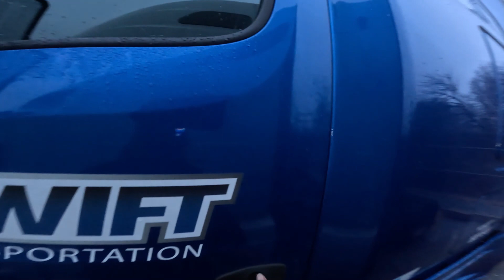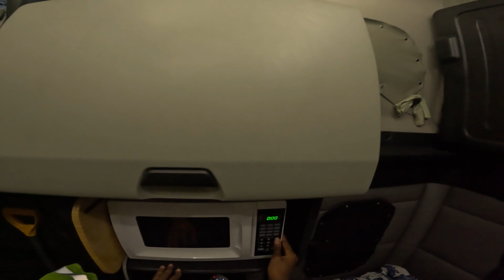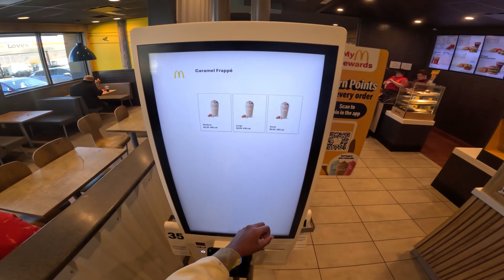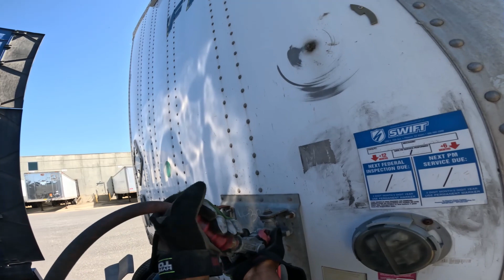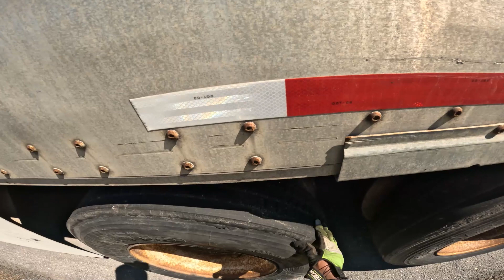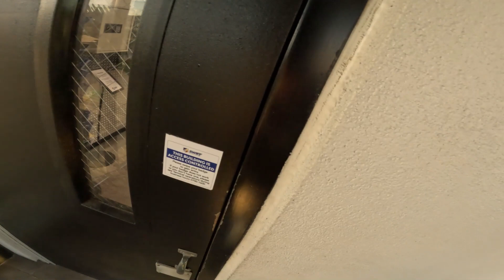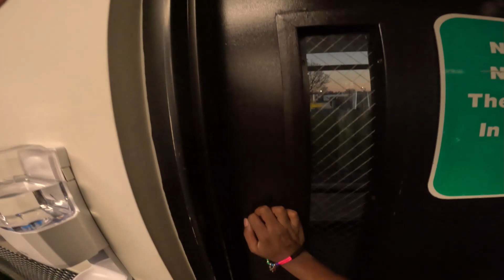Living Like A King On Wheels👑 | Making Food In My Semi Truck😋 | Trucking Vlog #5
The first day back out from my home time, and things aren’t going my way already. Even though I didn’t get any loads done I still hope you enjoyed.